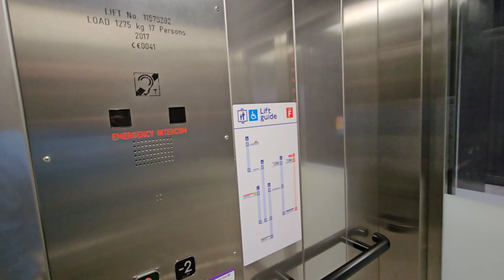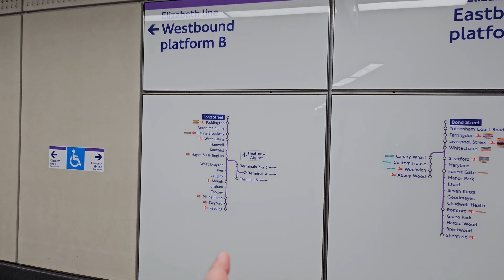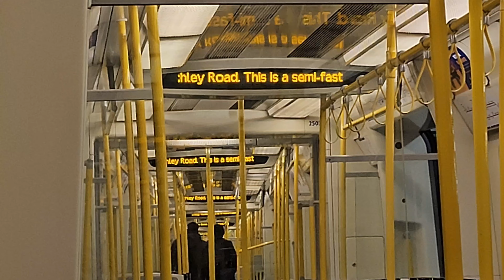A very special day out in London